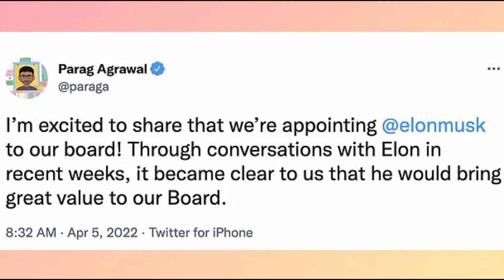Elon Musk का हुआ Twitter, 44 बिलियन डाॅलर में बिक गई कंपनी | Elon Musk Buys Twitter for $44 billion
Video is for educational purposes only.copyright Disclaimer under section 107 of the copyright act 1976, allowance is maid for "fair use"for purposes such as crticism ,comment, news reporting,  teaching, scholarships, and research.  for use is a issue permitted by copyright statute that might otherwise be infringing. nonprofit, educational or personal use tips the balancebalancein favor of for use.